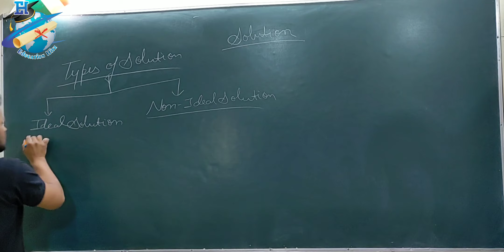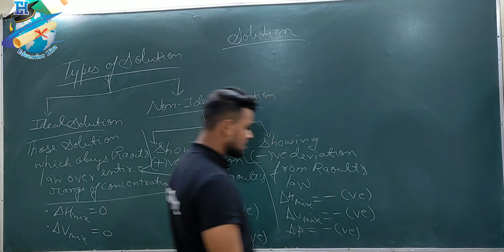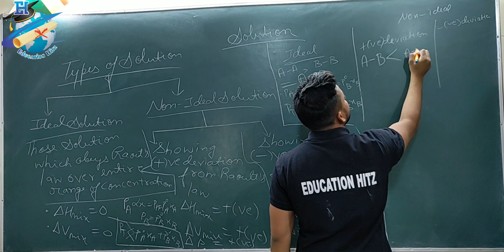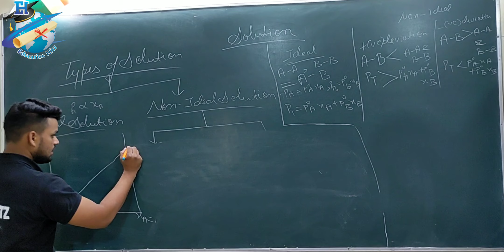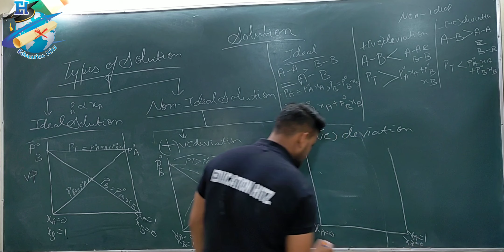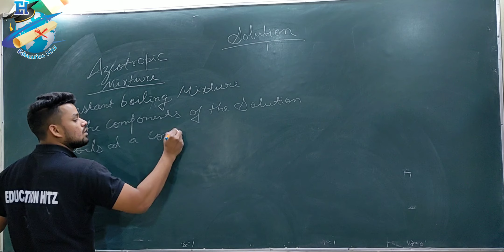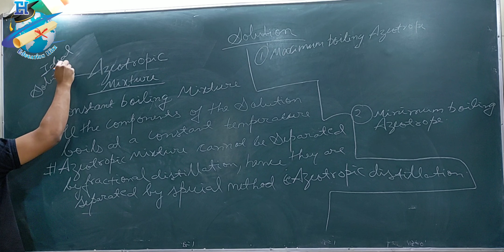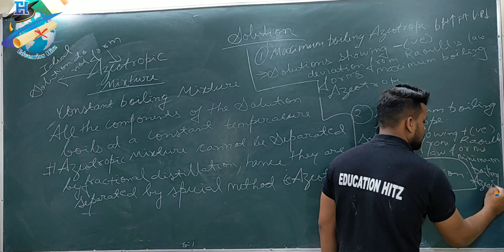Solution | Ideal solution | Non ideal solution | Azeotropic Mixture [ By Suraj Jha]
In this video you will study about types of solution (ideal solution & non ideal solution)and Azeotropic Mixture.
All the things have been taught in detail with proper explanation .